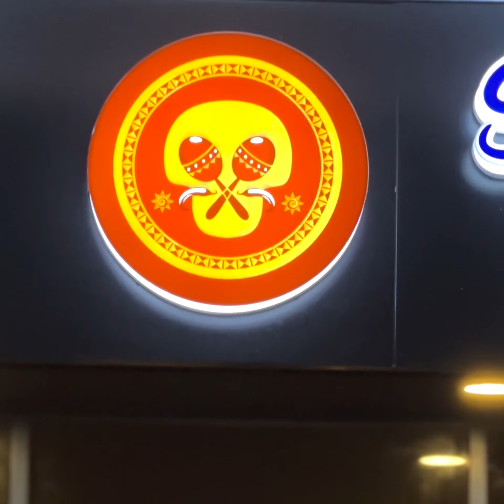Shakuvaa Balaiganaanan, Dhen Ithuru Gotheh Nei: Akram